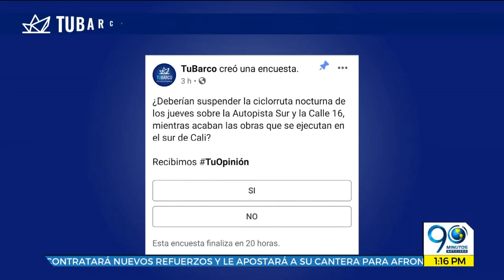Jul 5 2019 Conmoción por aparición de perros decapitados en Jamundí y más, en Alianza Tu Barco